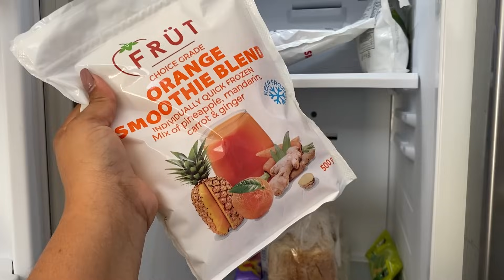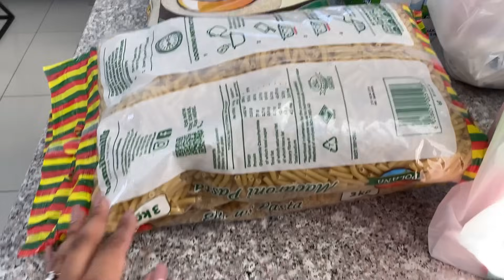Mom duties | Kids sports | A day in my life as a mommy